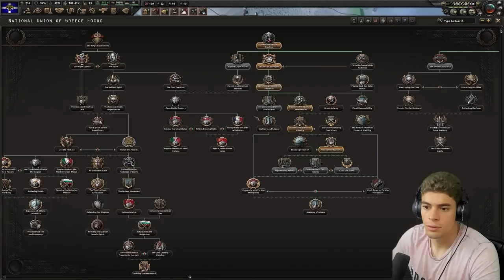I REVIVED the BYZANTINE EMPIRE in HOI4... and it was MAJESTIC!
That's right, after restoring the Ottoman Empire in HOI4, I thought it best to bring back the Byzantines or Byzantine Empire (some call it Byzantium). Today, we revive the double headed eagle that is the Eastern Roman Empire in this HOI4 challenge type thing. I did actually follow a HOI4 Byzantine Empire Guide for this one as HOI4 Greece is a bit of a tricky start!

This is how I REVIVED the BYZANTINE EMPIRE in HOI4... and it was MAJESTIC!

God Ruler Tier:

Charlie Damarell
Crilly
JdoW52
Kargon
Flyerton
Lars Mathisen (Sjalmi)
Nicoles Christ
Redguard76
ShadowSinger
QA Shard
Lewis Wright
Joshua Schnur

Emperor Tier:

Cutaline
Of the Dragon
Benjin
ColeZawesome
Phalexsu

King Tier:

AlbanianJohnCena
A**Breath
Bobby Bottle Service
Brandon Smith-Darby
danjamrod
Ghostwolf567
Penda
ratsoupchef
Red Star
Stuart Watson
Søren Ryge
King of the Hoot Hoots
Thomas Carmichael